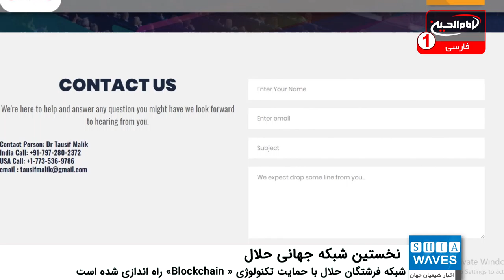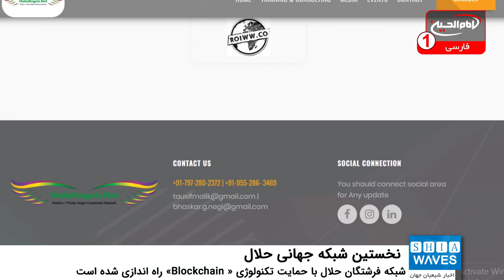راه اندازی نخستین شبکه جهانی حلال با هدف کارآفرینی در دوره کرونا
نخستین شبکه جهانی فرشتگان حلال با هدف ارتقاء کارآفرینی و نوآوری برای دستیابی به 5 تریلیون دلار در بازار مصرف حلال راه اندازی شد.
این مقدار درآمد در بازار حلال  تا سال 2025 میلادی به 9.71 تریلیون دلار افزایش خواهد داشت.
این شبکه در دوره بیماری همه گیر کرونا برای کمک به سرمایه گذاران، مشاغل، کارآفرینان و شرکت های نوپا برای غلبه بر بحران ها در زمان های چالش برانگیز راه اندازی شد.
دکتر «توصیف مالک» که یک کار آفرین در «پونا» هند و «شیکاگو» آمریکا است این شبکه حلال را راه اندازی کرده است.
حوزه های منافع سرمایه گذاری در این شبکه تکنولوژی های آینده، خرده فروشی ، داروسازی، کافی نت و رستوران ها، غذاهای فراوری شده و گردشگری است.
به گفته دکتر مالک،این شبکه در حقیت ادامه طرح اولیه او تحت عنوان «شبکه کسب و کار همه مسلمانان هند» است که هدف آن مشارکت مسلمانان در همه فعالیت های اقتصادی کشورشان است.
 هند یکی از بزرگ ترین تولیدکنندگان کالاهای حلال است و دارای فرصت های بزرگ بازار حلال در خاورمیانه، آفریقای شمالی و آسیای جنوب شرقی است.